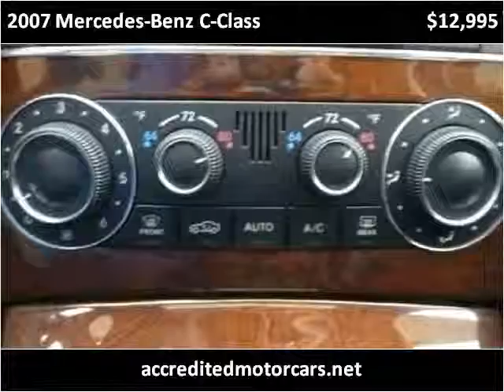2007 Mercedes-Benz C-Class Used Cars Teterboro NJ